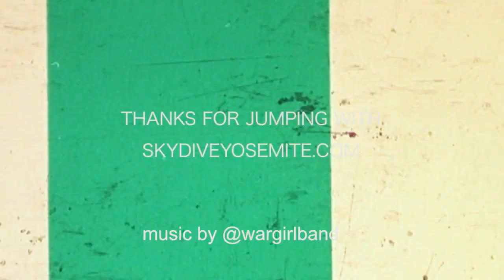Russell Skydives At Skydive Yosemite!